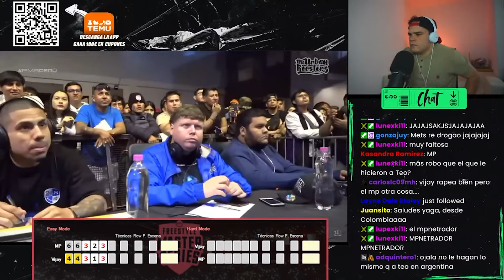¡MP BRILLA ANTE VIJAY! I VOTACIÓN FMS PERÚ 2024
💰CONSIGUE 200€ en TEMU SOLO hasta el 2 de DICIEMBRE I ¡APROVÉCHALO!